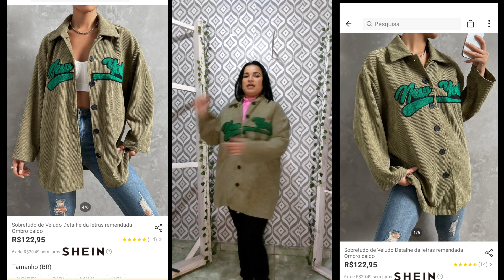#18 COMPRINHAS na SHEIN 🛍️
Oiiiiii genteeeee, bem vindos a mais um vídeo aqui no canal, o vídeo de hoje vai ser um fashionhaul de comprinhas na shein espero muito que vcs gostem, bjss fiquem com Deus e até a próxima. 😘💋

Sutiã autoadesivo Impressão Floral Cadarço na frente
Descobri produtos incríveis no SHEIN.com, venha conferir!

SHEIN Cordão Simples Calça de moletom feminina

SHEIN Calças Cintura do saco de papel Botão de voar

Sobretudo de Veludo Detalhe da letras remendada Ombro caído

Jaqueta Bomber Carta Gráfica Bloco de cores Ombro caído

SHEIN 1 peça Scrunchie Aleatória Impressão de letras